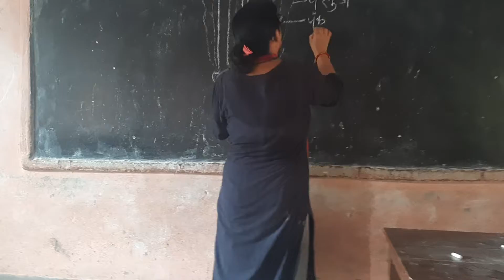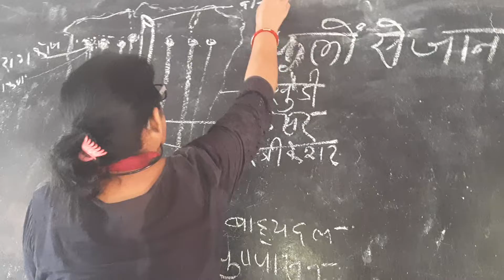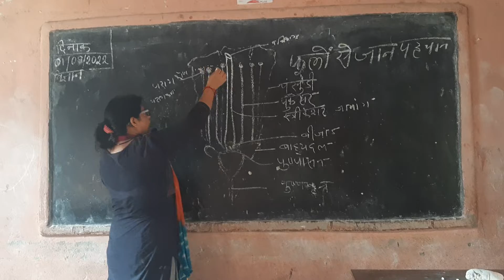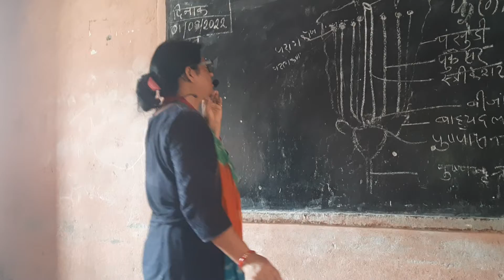फूलों के भाग के बारे में समझते पर्दा कन्या मध्य विद्यालय आरा के बच्चे।